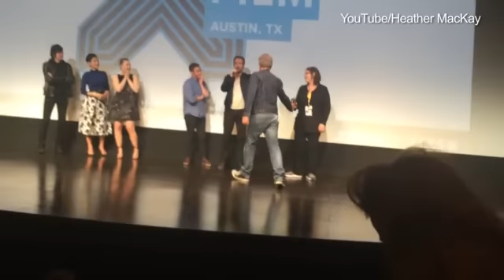Surprise! Ryan Gosling helps with a proposal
Heather MacKay didnât plan to ask her long-time girlfriend Susan Dion to marry her at the SXSW premiere of Ryan Goslingâs new film âLost River.â Spontaneity just took over, and she popped the question in the middle of a movie theater.MacKay made everyone in the room âawwâ with her proposal, even Gosling and his cast mates!